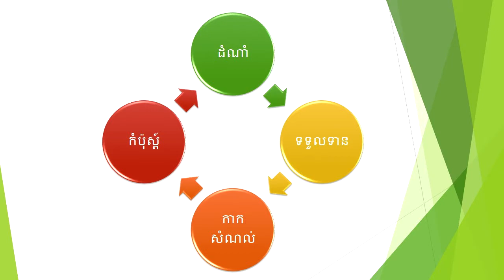More and long last vegetable harvest sotharos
គំនិតថ្មីនៃរបៀបប្រមូលផលបន្លែធម្មជាតិតាមរបៀបសន្សំសំចៃ ឆ្លាតវៃ និងអាច ជួយយើងច្រើន ធ្វើឲ្យអ្នកដំណាំអាចប្រមូលផលបានច្រើន ច្រើនដង តែដំណាំមិនស្លាប់ និងបានយូររហូតដល់ ៤ ទៅ ៥ខែ ទោះបីស្ពៃក្រញាញ់ ខាត់ណាជាដើម។
A new idea on how to harvest natural vegetables in a helpful, smart and economic way makes the producers to collect more yields, for many times; but they still do not die and long last up to 4 to 6 months, even Chinese cabbage or brassica alboglabra, etc.